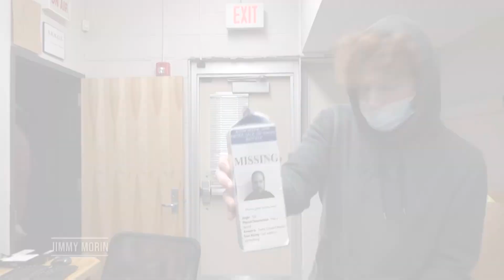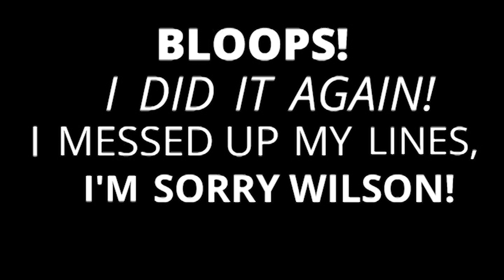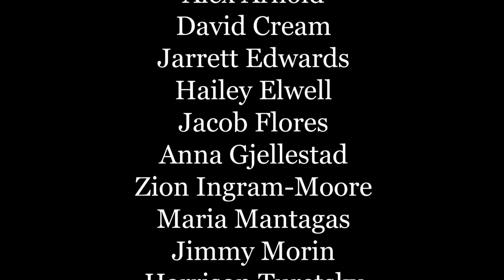CHS TV EP318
CHS TV brings you its eighteenth (and final) episode of its weekly morning show for the 2021-22 school year.

If you would like to see something featured on CHS TV or have an idea for a future segment, please email Mr. Wilson at wilsons at cinnaminson dot com